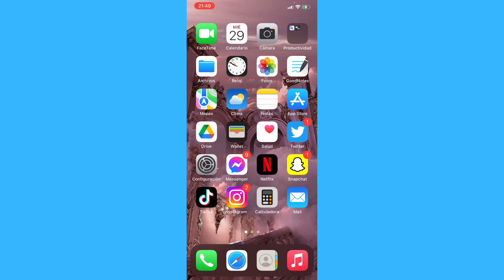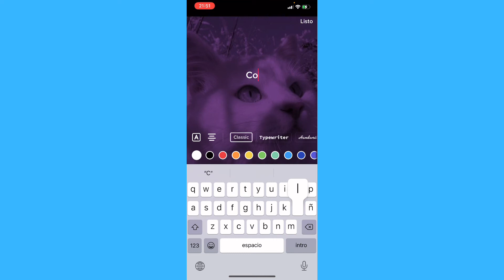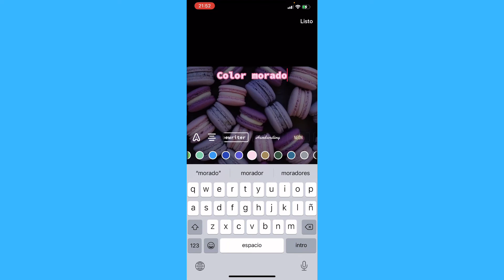Cómo Crear Presentaciones de Diapositivas con Fotos en TikTok